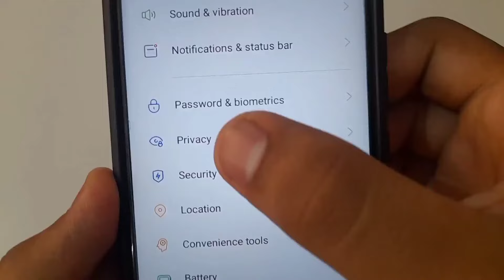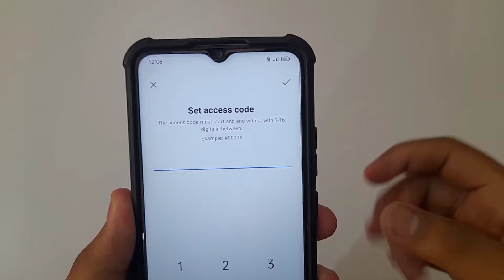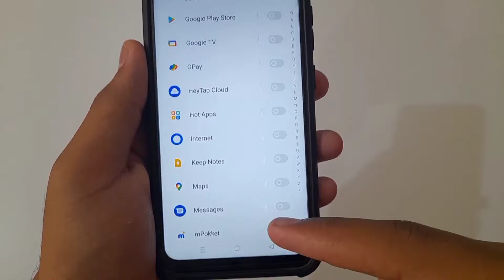How To Hide App In Realme | realme phone me app hide kaise kare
How to hide app in realme | realme phone me app hide kaise kare | realme me app hide kaise kare | how to hide app in realme phone all this is covered in this video

About Video:-
Hello guy's if you want to know about realme me app hide kaise karen or app hide kaise kare realme me then this video is for you because in this video I have told you about how to hide apps in realme so please watch full video

1) How to hide app in realme
2) realme phone me app hide kaise kare
3) realme me app hide kaise kare
4) how to hide app in realme phone
5) how to hide app in realme mobile
6) realme mobile me app hide kaise kare
7) realme phone me app hide kaise karen
8) app hide kaise kare realme phone
9) realme mobile me app hide kaise karen
10) app hide kaise kare realme phone me